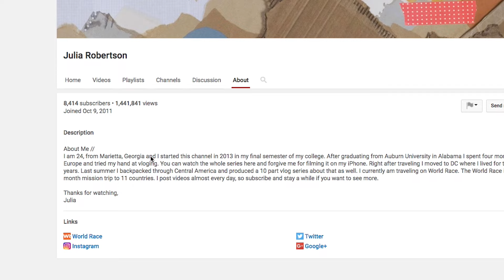Verb: Vlog / Life on a Screen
What if 1,441,841 people had seen your face and heard your story? How could you influence them?